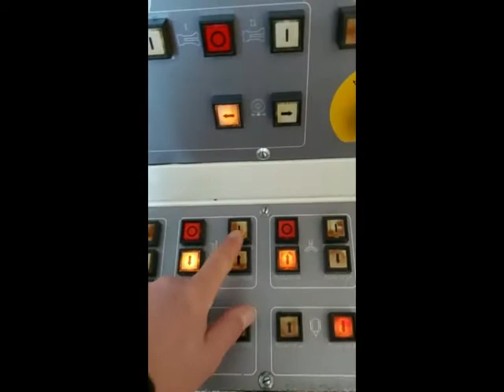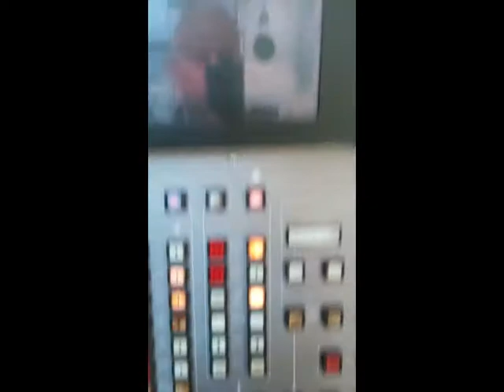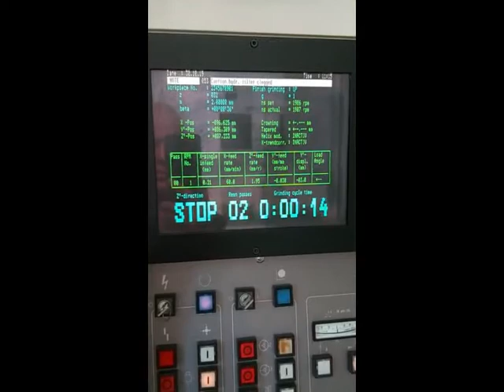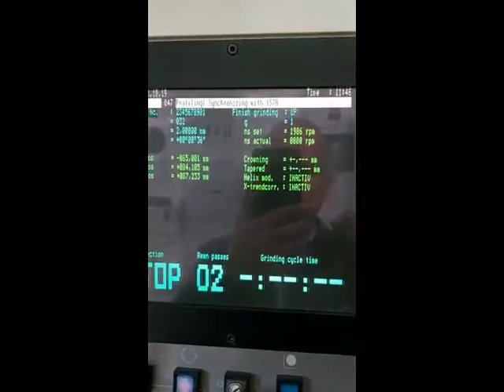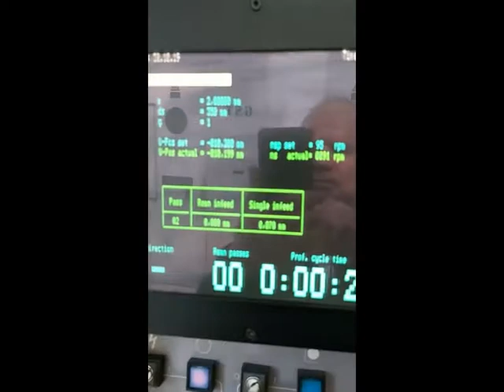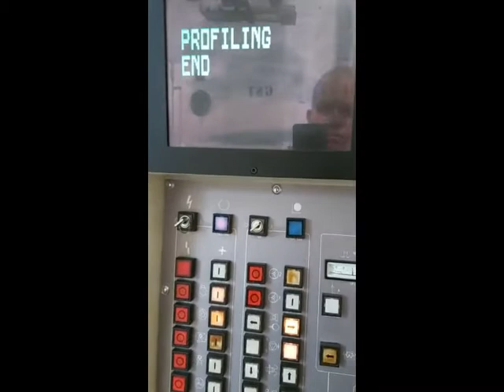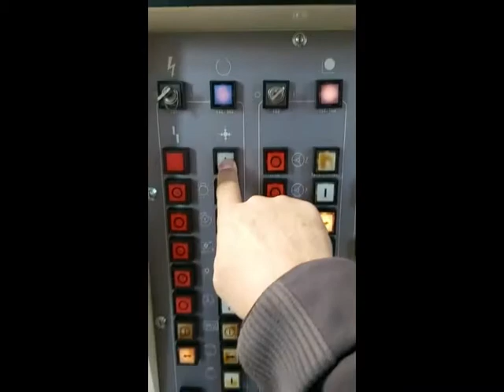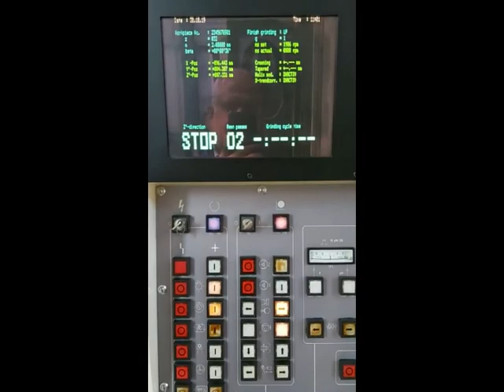라이샤워 기어연마기 RZ 362A 1992